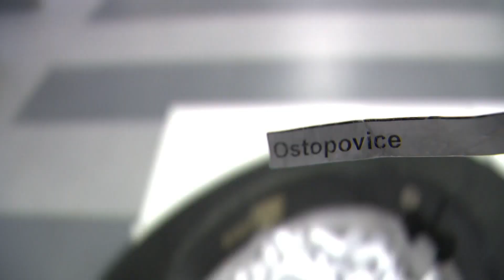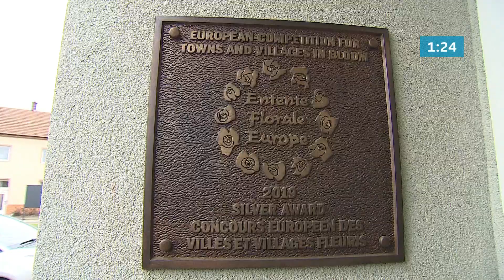Tři minuty z: Ostopovice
V Ostopovicích na Brněnsku si zakládají na veřejné zeleni. Nedokazují to jen tři stovky nově vysazených stromů, ale i stříbrná plaketa z celoevropské soutěže zelených sídel. Součástí scenérie místní obce je stromů také konstrukce nedostavěného mostu z takzvané Hitlerovy dálnice, která nikdy nebyla dokončena. Místní jej využívají jako prostor pro kulturní akce. Každoročně tu pořádají třeba festival Husa na dálnici.